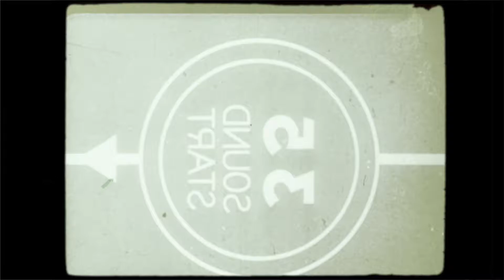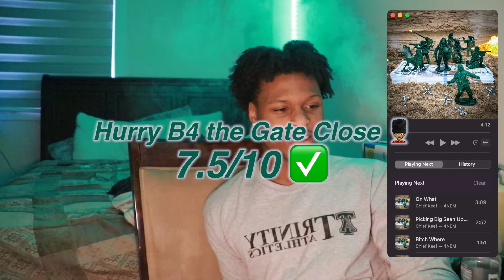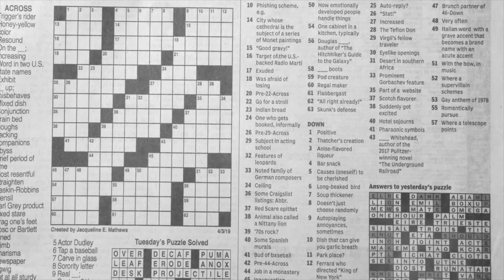SOSA DROPPED 4NEM FOR THE CULTURE | chief keef - 4nem album review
I KNOWWWW I'M LATE BUT.. Chief Keef deadass went krazy... TUNE IN!!!

Comment what y'all want to see next and share with ya friends!
WE GOING UP REST OF 2021!!!

0:00 - Intro
4:30 - Bitch Where
7:20 - Tuxedo (feat. Tadoe)
10:30 - See Through
12:50 - Say I Ain't Pick Ya Weak Ass Up (feat. Ballout)
15:50 - Like It's Yo Job
18:10 - Ice Cream Man
20:50 - Wazzup
22:45 - The Talk
25:20 - Shady
27:15 - Yes Sir
30:30 - I Don't Think They Love Me
32:42 - Hurry B4 the Gate Close
35:29 - Hadouken
39:02 - On What
40:50 - Picking Big Sean Up (Bonus Track)